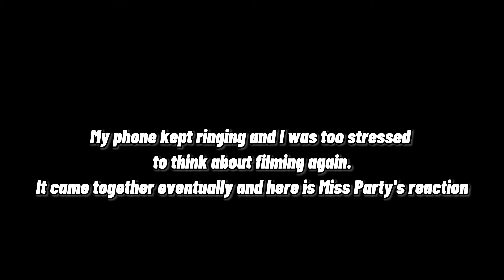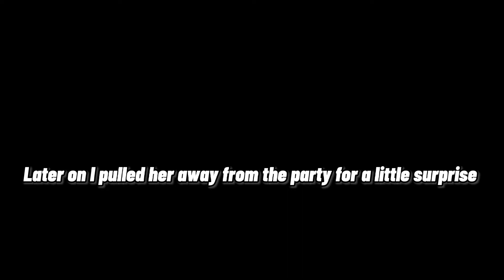April Video Dump & Mom's 50th Birthday Surprise Party | South African Youtuber